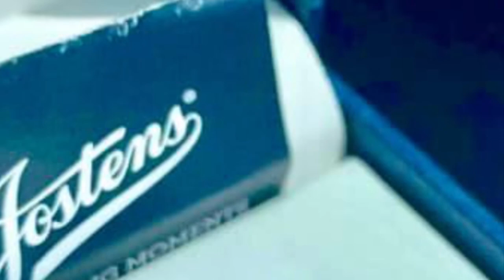Grand Manan grad class